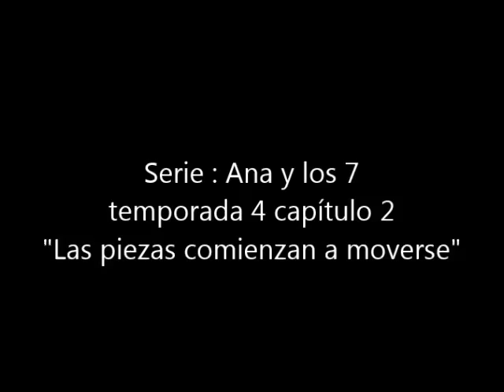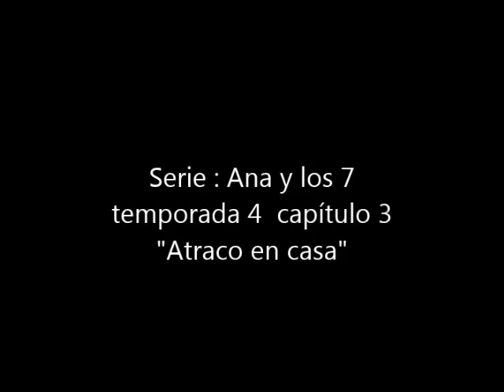José Luis García Pérez ( actor ) --- secuencias en la serie "Ana y los 7"